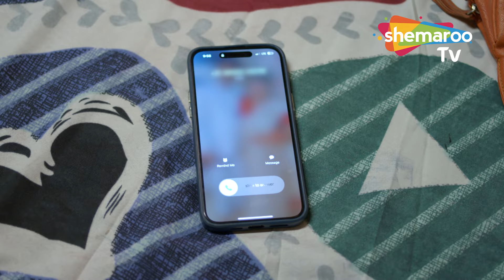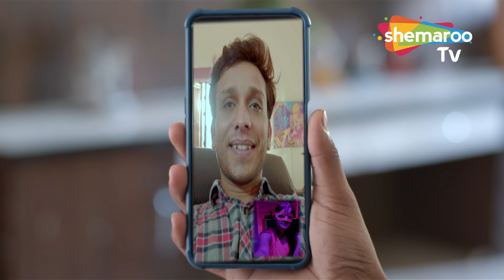Crime World New Episode | Crime World Full Episode | Crime Show | Shemaroo TV